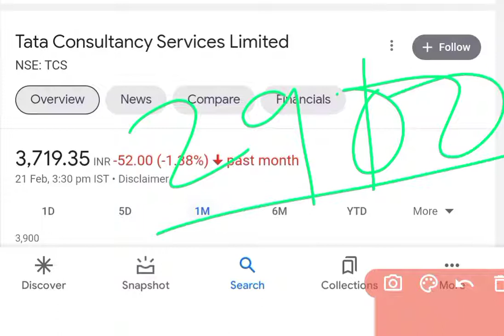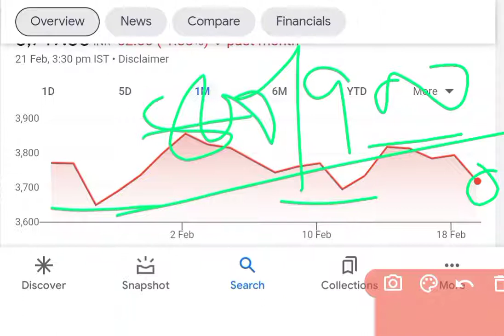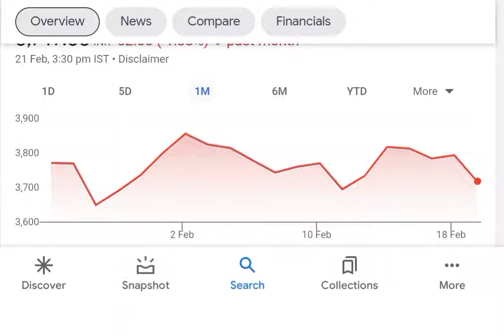TCS liya kya? Ab 2 hafte nahi lena nahi to ₹800,₹900 ka Loss ho jayega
सतर्क हो जाओ गिरावट होगा TCS main ₹900 tak kI Girawat 15 din main

Nifty Gap down hoga likh lo| Nifty 17000 ke niche

Up trend stock 2022 | which one is in your portfolio| Multibaggar Stock in 5 years

Ace Investors wealth Machine| Large cap | Small cap Investors view

बजट में भी है यह सेक्टर

How to earn money while you sleep||Compounding of Investment in Wipro Ltd

Earn money while you sleeping

Wipro latest news today || Wipro results today || Wipro share analysis || buy or not ||

Wipro latest news today || Wipro results today || Wipro share analysis || buy or not || Target wiproresultsnewstoday wiproshareresultsupdate wiproresultslatestnews wipro results update wipro results 2022 date wipro results wipro results today wipro results 2022 wipro results declared

गिरावट की 3 वजह l Market Crash l share market prediction for tomorrow l share market news today